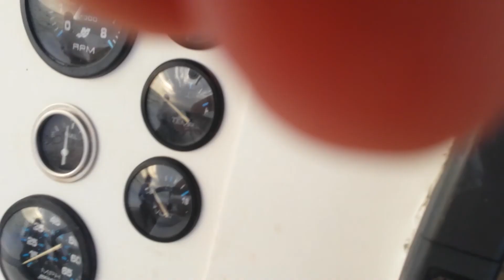Coming back from fishing marathon fl